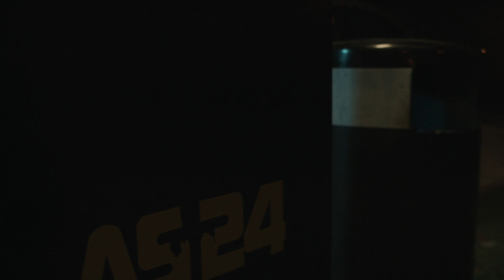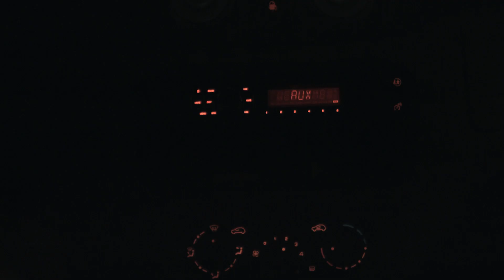Plus qu'un service - Court métrage (Nikon 2016)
Un film écrit et réalisé par Benjamin Corbel

Avec
Christophe Carassou
Fanny Bayard
Doriane Savarinno

Ass. réal : Laurent Jaffier
Dir. de la phoographie : Xavier Lesage
Prise de son : Romain Gontier
Regie Lucie Dupont
Montage: Laurent jaffier et Benjamin Corbel
Etalonnage : Laurent Jaffier
Mixage son : Geoffrey Durcak